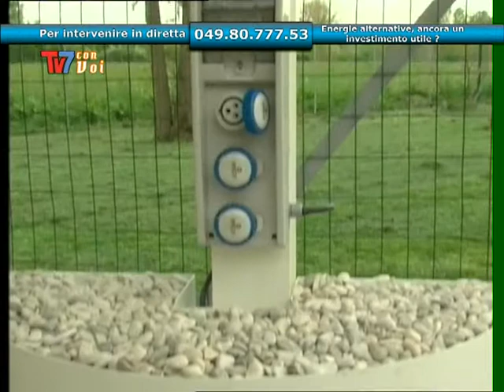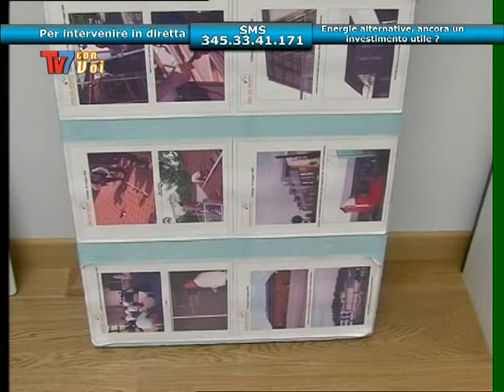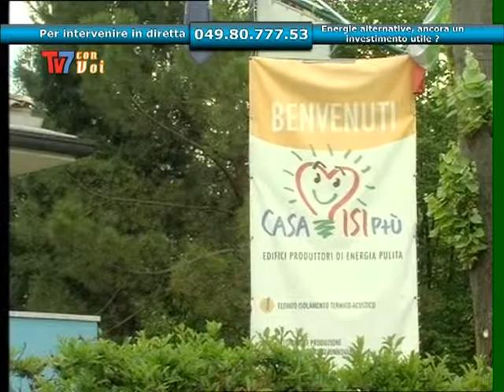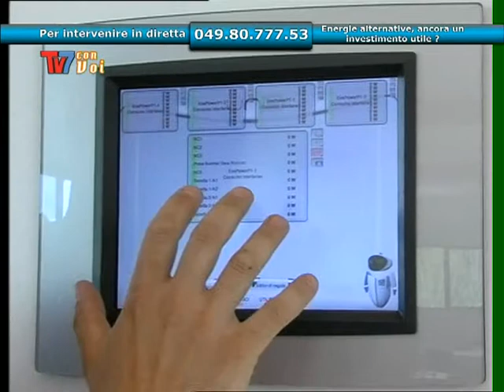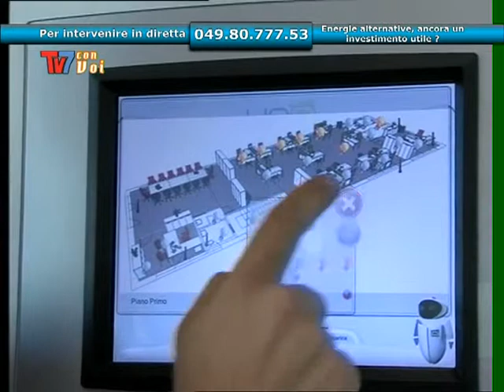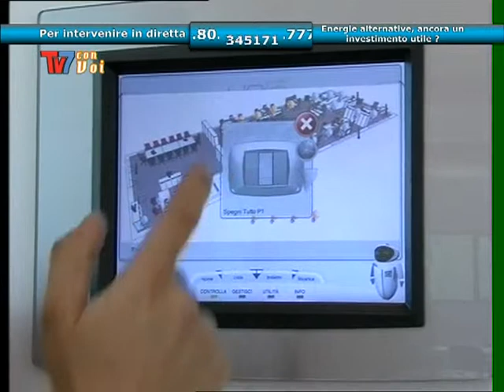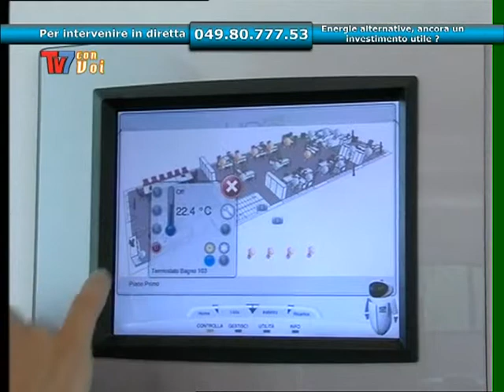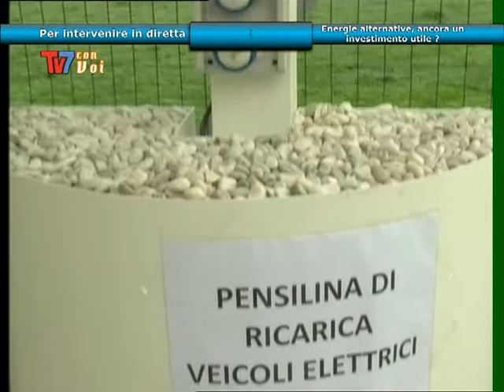TV7 CON VOI - Energie alternative, ancora un investimento utile?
18/05/2012

Argomento della trasmissione:
Energie alternative, ancora un investimento utile?

Ospiti:
Sergio Benetello - Presidente Italian InfoCenter